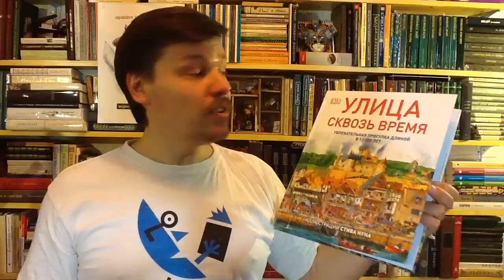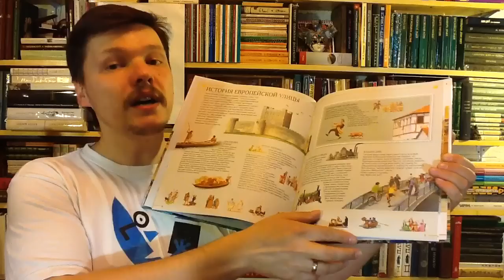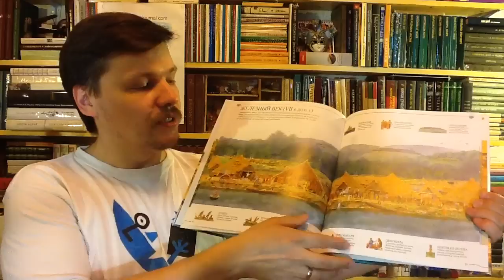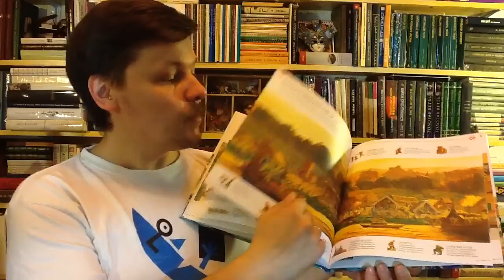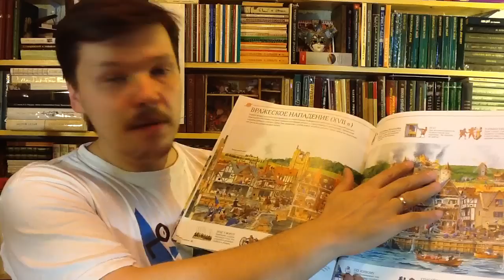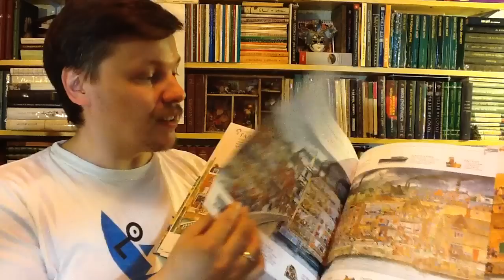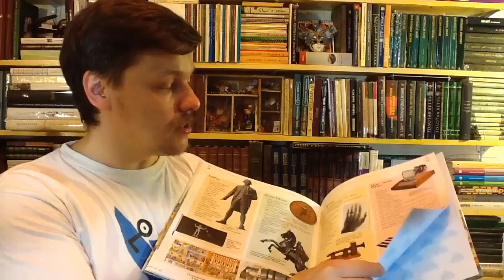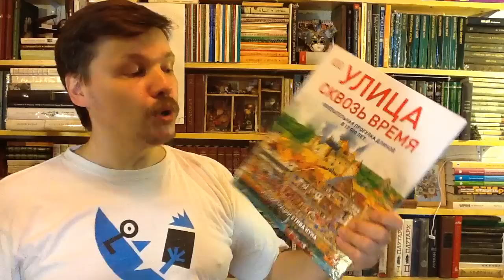Стив Нун. Улица сквозь время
Нун Стив. Улица сквозь время. Увлекательная прогулка длиной в 12 000 лет / Пер. с англ.: Авдеева Анна — М.: Манн, Иванов и Фербер, 2014. — 45 с. — ISBN: 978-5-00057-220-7 Аннотация к книге: Улицы бывают новыми, только что отстроенными, а бывают очень-очень старыми. Во время прогулки по одной из таких старых улиц на ваших глазах оживет история целой Европы... Ваше путешествие начнется на берегу реки, где в каменном веке обосновались племена охотников-собирателей. Вы увидите, как на месте стоянки появилось поселение земледельцев, как их деревня росла и крепла, а с приходом римлян превратилась в город с тысячным населением. Потом римская цивилизация будет уничтожена варварами, которые сами спустя несколько столетий будут отражать набеги викингов. Средневековая деревня будет богатеть благодаря торговле и превратится в город. Этот город переживет эпидемии чумы и разрушительные войны и, поглотив старые леса и пахотные земли, превратится в современный мегаполис. Фишка книги: Все время перед вами будет одна и та же улица. Меняться будут лишь детали — леса будут отходить все дальше, уступая место полям, на некогда заросшем берегу появится деревянная, а потом каменная набережная, деревянные укрепления от набегов перестроят в крепость, а позже в каменный замок, на месте священной рощи возведут церковь ... Эту книги можно рассматривать бесконечно, сравнивая развороты, отыскивая новые детали. Читайте и рассматривайте ее внимательно: там есть интересные задания от автора! Для кого эта книга? Для всех, кому интересно, как люди жили раньше, как выглядели их дома и города. Для детей, которые любят книги для рассматривания.

Как вести книжный видеоблог. Мастер-класс Дмитрия Гасина:
О детской литературе: что прочесть, кто пишет, где обсуждают? Более 170 ссылок:
Как сэкономить, покупая книги? -

Хорошего чтения!